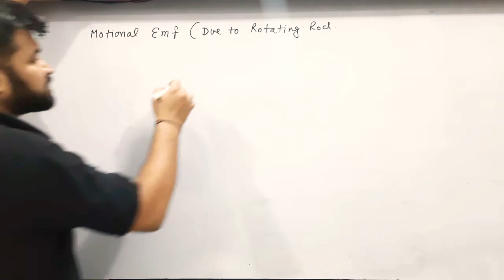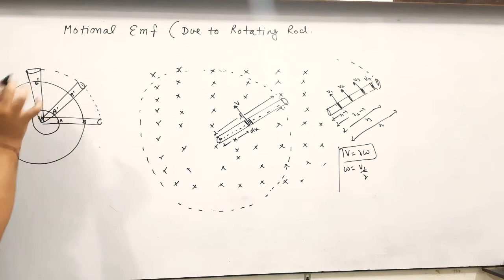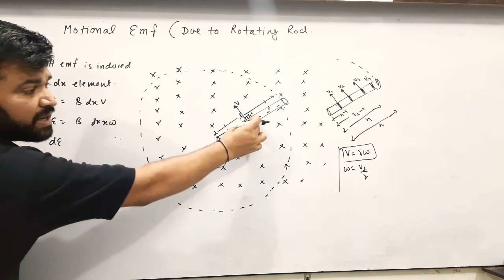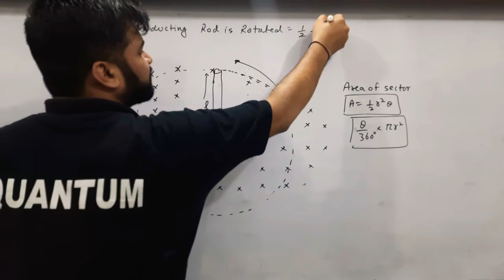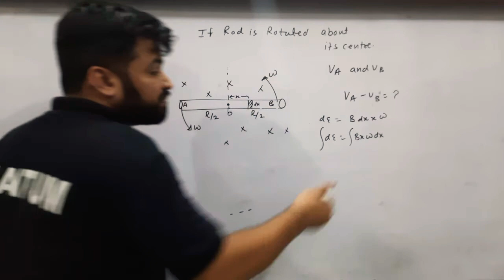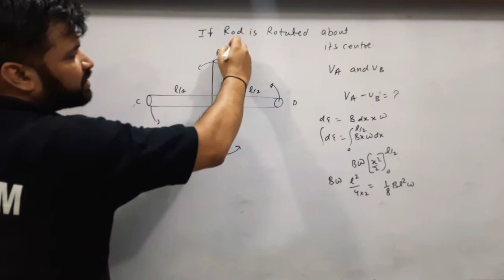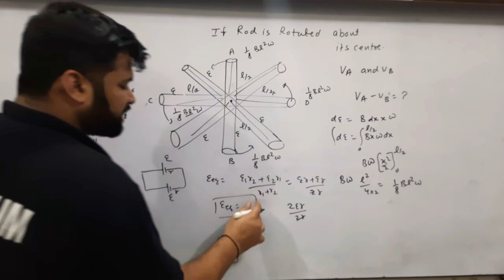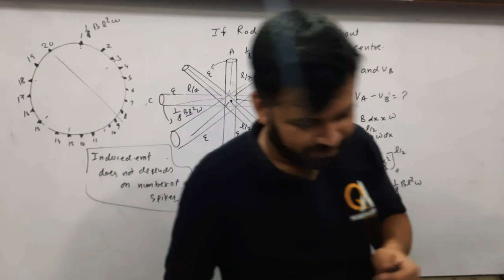L-6.4|Motional Emf -2 (Rotation Of Rod) || Concepts and Derivation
Hello students in this lecture I have taught you how EMF is induced when a conductor is Rotated  inside a magnetic Field motional EMF is very important topic for coming Board examinations if you want to prepare for board you can go through my playlist of Class XII physics

i am sharing you playlists of XII Physics,
Start Preparing 👍🏻

Links:
Start Preparing 🔘